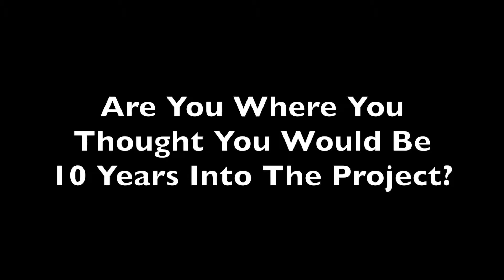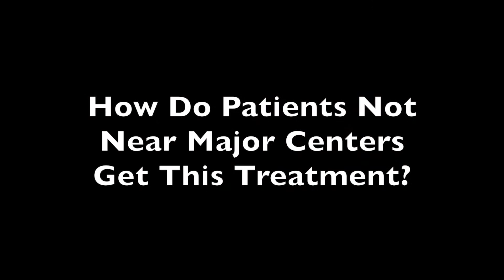Looking at the Future and Challenges of Cardiovascular Surgery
Even as technology improves to help patients dealing with cardiovascular disease, those responsible for the procedures also must consider providing treatment while weighing the costs of that work.